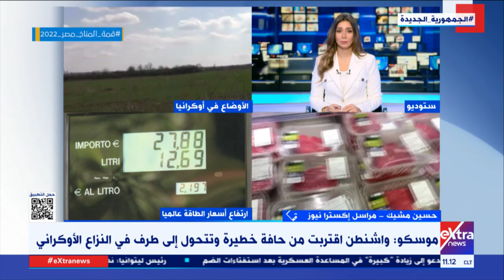مراسلنا حسين مشيك: القيادة الروسية لن تتراجع وستحقق ما تريد من ضم المقاطعات الـ 4 إلى أراضيها